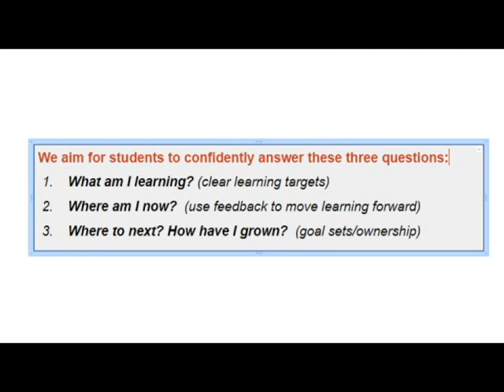S1 E2 SBG